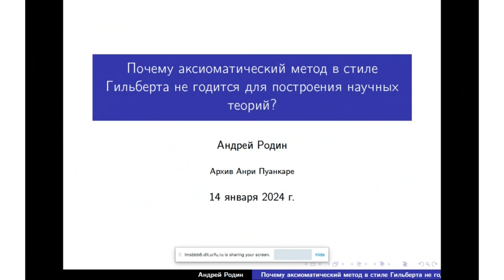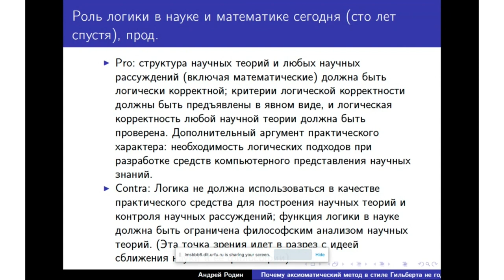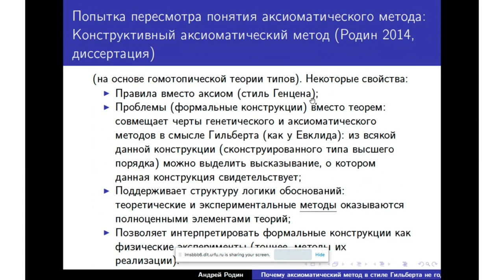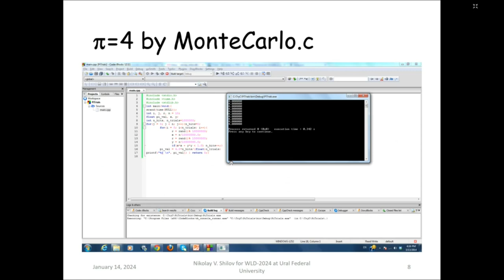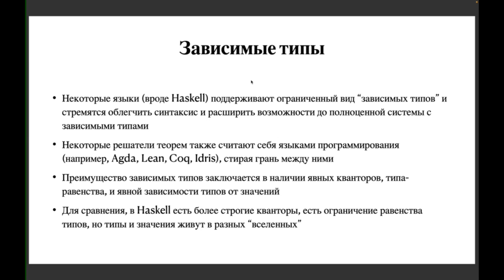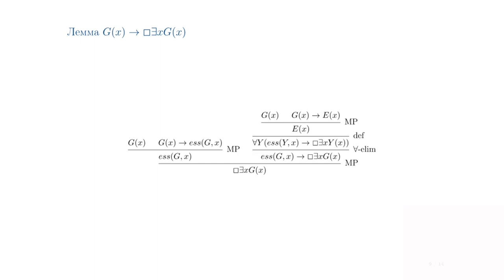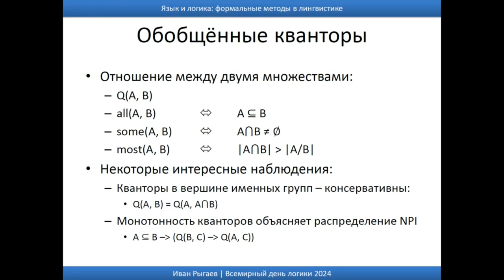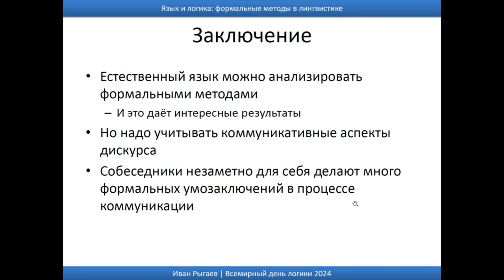World Logic Day 2024, "Формальные методы и их приложения", 14 января 2024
Круглый стол "Формальные методы и их приложения" (14 января 2024 г.), приуроченный к Всемирному дню логики ЮНЕСКО (UNESCO World Logic Day 2024).

00:00:00 - Вступление
00:02:48 - Андрей Родин, «Почему аксиоматический метод в стиле Гильберта не годится для построения научных теорий?»
00:45:26 - Николай Шилов, Николай Кудасов, «Формальные методы в программировании: взгляд через поколение»
01:22:34 - Виталий Долгоруков, «Онтологический аргумент: версия К. Гёделя»
01:45:00 - Иван Рыгаев, «Язык и логика: формальные методы в лингвистике»
02:15:05 - Общее обсуждение